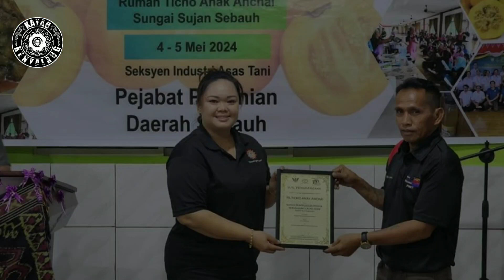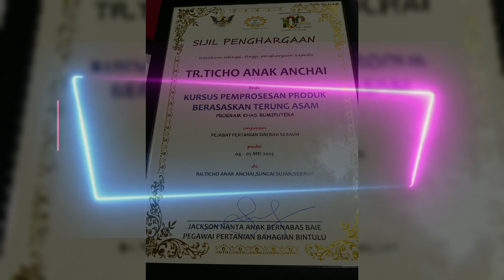KURSUS PEMPROSESAN PRODUK BERASASKAN TERUNG ASAM | KAYAU KENYALANG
KURSUS PEMPROSESAN PRODUK BERASASKAN TERUNG ASAM PROGRAM KHAS BUMIPUTERA
ANJURAN PEJABAT PERTANIAN DAERAH SEBAUH BERTEMPAT DI RUMAH TICHO ANAK ANCHAI,SUNGAI SUJAN, TUBAU SEBAUH PADA 4-5 MEI 2024 DAN DI RASMIKAN OLEH YB DATUK WILSON UGAK ANAK KUMBONG PENYANDANG AHLI PARLIMEN P. 216 HULU RAJANG MERANGKAP TIMBALAN MENTERI DIGITAL.

Terima kasih Tr. Ticho dan warga rumah panjai,
Kerana sudi mengudang kami Baru_Band & kayau_kenyalang Mengiring kursus pemprosesan produk berasaskan terung asam dan Majlis Pemimpin Bersama Rakyat .

Cukup spoting amat sambut bala rumah panjai sereta bala temuai ka bisi datai maya nya.

Credit to Original Background Music :
Song : Sape Datun Julud

Bagi Sapa² yang berminat untuk Menggunakan khidmat @ service kami seperti live band (2 pc), PA sistem atau set karaoke untuk majlis² seperti majlis kahwin, majlis jabatan, majlis sekolah atau majlis besama pemimpin. Boleh hubungi rakan² kami di talian di bawah :

Teruskan menyokong Channel Kayau_Kenyalang supaya banyak lagi content-content yang akan saya kongsikan pada anda.

Terima kasih... OooHaaA...

Arap ka Adat Main Asal Kitai Iban terus angkat tebilang.